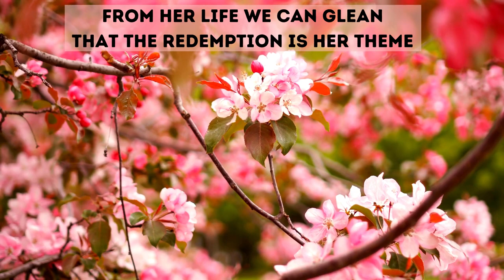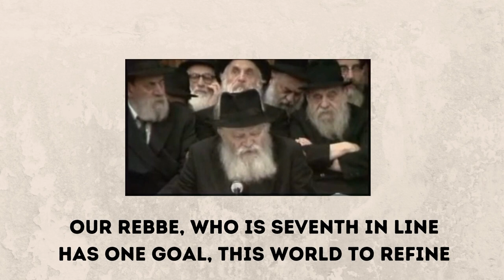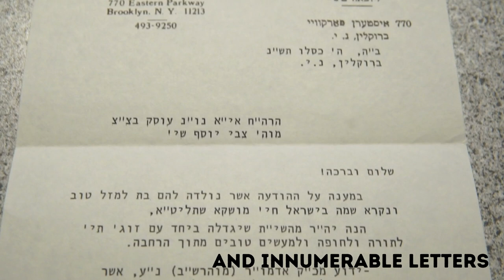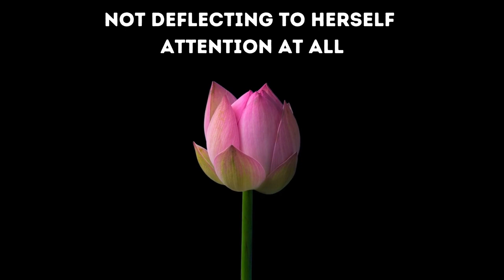Rebbetzin Chaya Mushka - Inspirational song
This is a beautiful lesson we can learn from Rebbetzin Chaya Mushka - keep your eye on the goal!